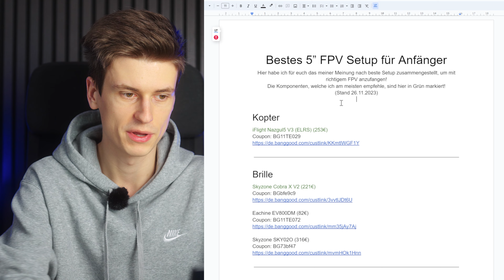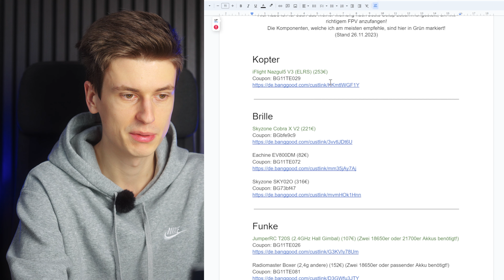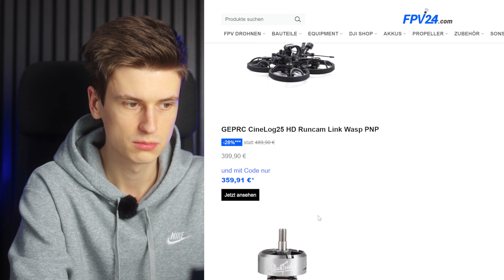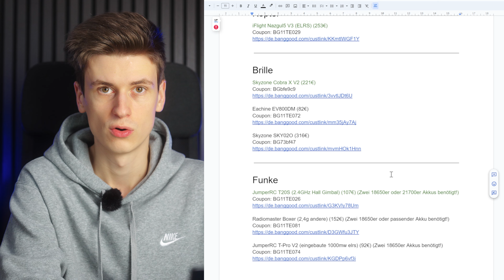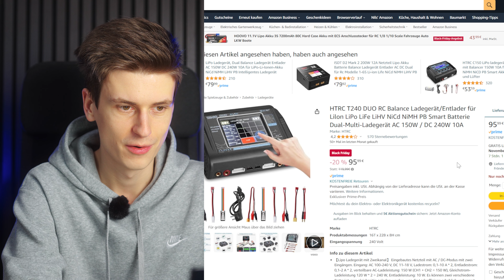Das 5" Setup ist noch GÜNSTIGER! Black Week Angebote💰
✪ Amazon Store:

✪ Drohnen Versicherung:
(für alle Drohnen mit Kamera erforderlich!)

Gewerbliche Drohnenhaftpflicht für 137€

✪ FPV Equipment:
GoPro Hero 11 Black
ND Filter für die GoPro
Analoge FPV Brille
Digitale FPV Brille: DJI FPV Goggle V2

iFlight Chimera9 HD
iFlight Nazgul5 V3
iFlight Mach5 HD
Custom Budget 5"
Flywoo CineRace20 HD
Custom GepRC CineLog35 HD
Diatone GT R349

✪ Meine Modellautos:
Traxxas TRX-4

✪ Meine Kameradrohnen:
DJI Air 3
DJI Mini 2

✪Mein PC:
RAM * (x2)
Zweiter Monitor

✪ Meine Kameras:
Sony A7 IV
Sony a6300
GoPro Hero 9 Black
GoPro Hero 7 Black
Samsung Galaxy Note 20 Ultra

Objektive für die Kamera:
Sigma 28-70mm F2.8
Sigma 30mm f1.4

✪ Jeder Link mit einem * dahinter ist ein Affilliate Link, dadurch bekomme ich also eine kleine Provision, wenn ihr das Produkt über diesen Link kauft. Von dem Geld werde ich dann ein paar neue Produkte kaufen, um sie dann auf dem Kanal hier zu testen ;)